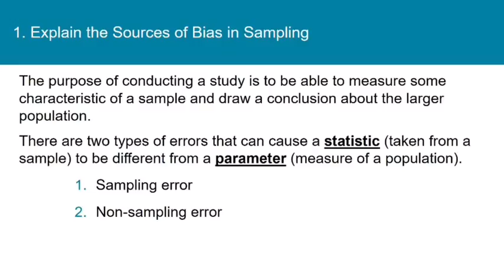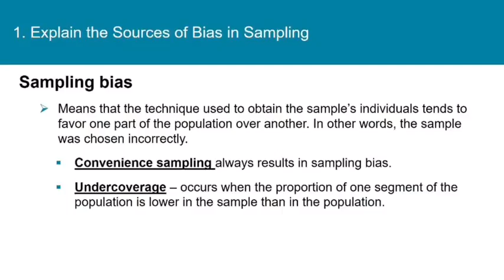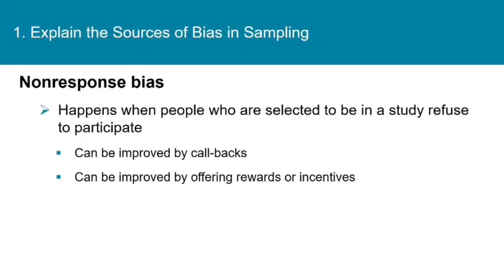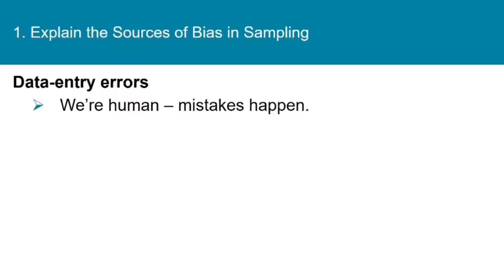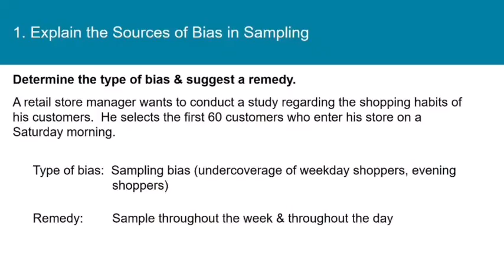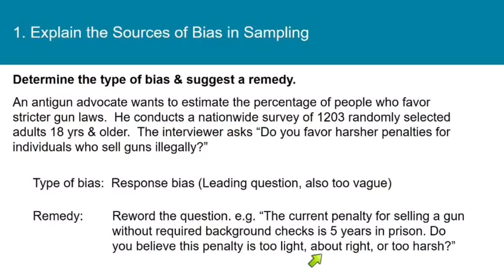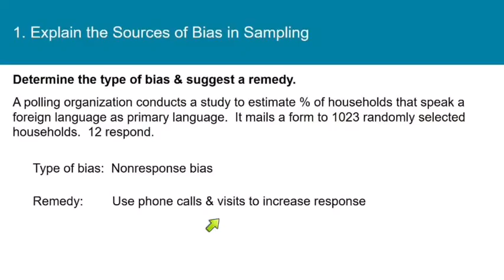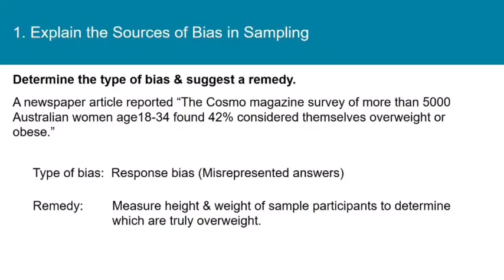Statistics 1.5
This video was created for ICC's online statistics course, based on the book Fundamentals of  Statistics, 5e, by Michael Sullivan III, published by Pearson.  Slides created by Pearson, edited by me.